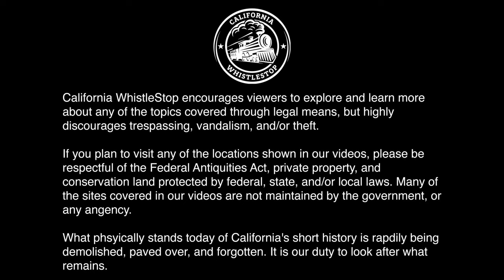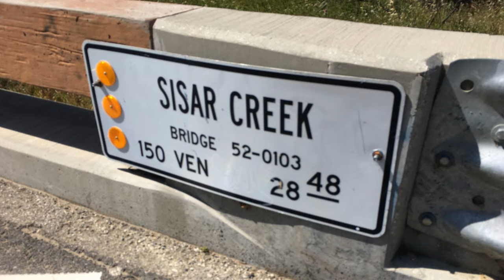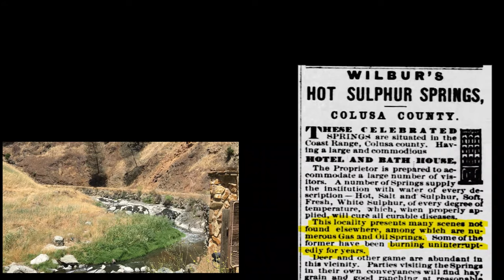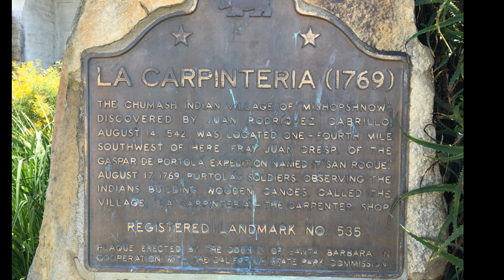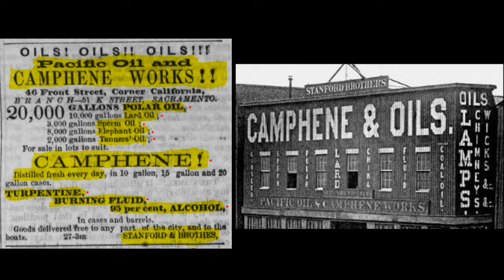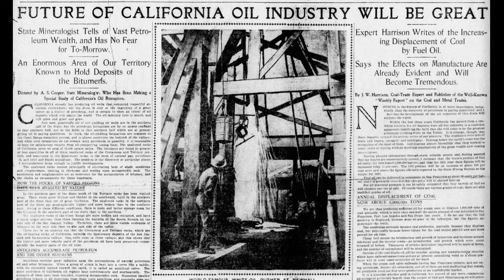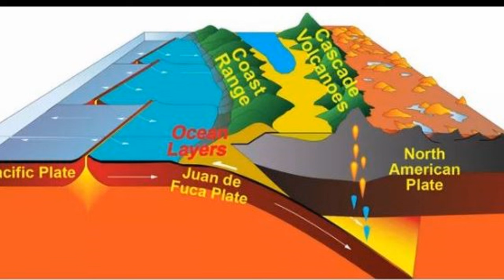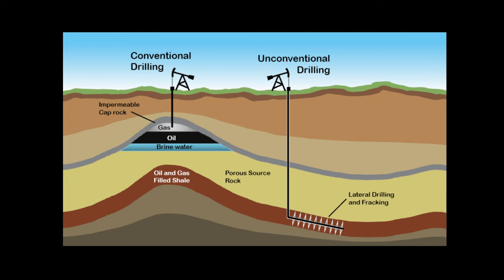Natural Seeps & The Creation Of The California Oil Industry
Join us in this video beginning with visits to several natural oil seeps located in seven different counties in California. Next, we explore some history beginning with the creation of the California oil industry in the 1860’s. Finally, we discuss some science around the formation of oil deep within the Earth, the migration of oil upward through the Earth, the trapping of oil within underground accumulations, and the natural seepage of oil at the Earth’s surface.

Introduction 00:09
USGS map and flyover views of seep locations in seven counties 0:55
Ventura County seep visits 3:15
Santa Barbara County seep visits 5:02
Los Angeles County seep visits 5:36
Kern County seep visits 7:30
Mendocino County seep visit 8:57
Colusa County seep visits 10:04
Humboldt County seep visits 11:55
Offshore California oil and gas seeps 13:09
Examples of oil use by Native Americans 14:26
California gold rush and a wave of people 16:09
Supply chains and clipper ships 16:23
Whale oil lamps for the mining camps 16:31
Stanford Brothers sell and refine lamp oil 16:40
1859 Drake oil well disrupts the lighting industry 19:20
Oil well drilling promotion begins in California 19:56
The profession of ‘oil smellers’ 20:20
Historic Humboldt County oil wells 20:43
Drilling near California oil seeps 21:31
Stanford brothers “oil tunnel” in Ventura County 22:02
32 California Counties favorable for oil development 22:42
California oil production growth in the 1800’s 22:51
California oil industry outlook in 1901 23:11
Light bulb and electricity disrupts kerosene 23:32
Crude oil displaces coal 23:44
Internal combustion engine disrupts transportation 23:58
Steep growth of global energy use over time 24:06
Two California oil basins and peak oil production rate 24:43
Four waves of global energy transitions 25:30
Geology and plate tectonics 26:16
Geology and igneous rocks 27:44
Geology and sedimentary rocks 28:16
Geology and metamorphic rocks 28:58
Phytoplankton and organic shale oil source rock 29:32
Oil generation from organic shale with burial 30:39
Oil migration upward from deep organic shale 30:52
Regulation of oil wells vs. water wells 31:37
Oil and gas seep pathways 32:02
Unconventional oil development not commercial in California 32:11